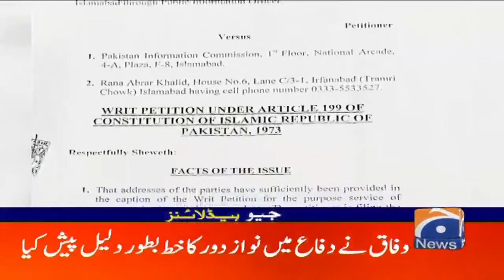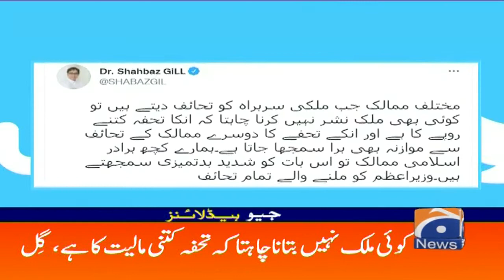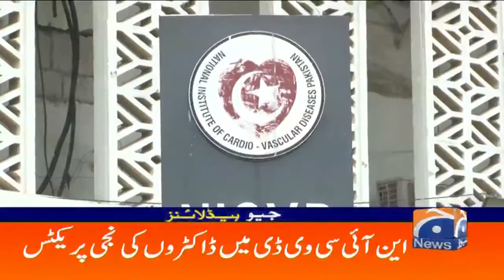Geo Headlines 12 AM - PRIME TIME HEADLINE | 21th September 2021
GeoHeadlines 12 AM | 21th September 2021